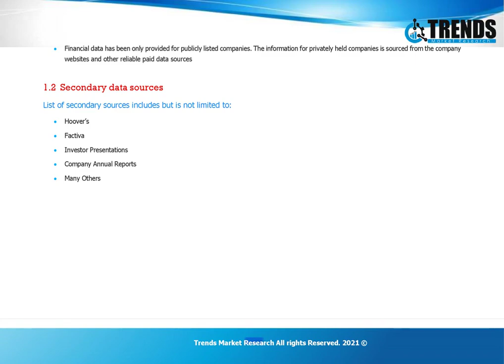Bunker Fuel Market Market Revenue Trends, Company Profiles, Revenue Share Analysis, 2030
According to a Trends Market research report titled Bunker Fuel Market Global Industry Perspective, Comprehensive Analysis and Forecast by 2021 – 2030. The Research study on Bunker Fuel Market is a crucial document for the industry players to understand competitive Bunker Fuel Market scenario. The base year considered for Bunker Fuel Market analysis is 2020. The report presents Bunker Fuel Market industry chain structure, market overview, present industry statistics, market share & volume. All Bunker Fuel Market industry is spanned across regions namely North America, Europe, Asia-Pacific, Middle East & Africa, South America and Rest. Bunker Fuel Market key players analysis, regional analysis, product insights, Bunker Fuel Market types, and applications are elaborated.

This has brought along several changes in This report also covers the impact of COVID-19 on the global market.

The report provides revenue forecasts for global, regional and country levels. It also provides comprehensive coverage on major industry drivers, restraints, and their impact on market growth during the forecast period. For the purpose of research, The Report has segmented global Bunker Fuel Market on the basis of types, technology and region

Some of the major key players in the Global bunker fuel market includes, BP PLC, Bunker Holding A/S, Chemoil Energy Ltd., Exxon Mobil, Gazprom Neft PJSC, GAC Bunker Fuels Ltd., KPI Bridge Oil A/S, and Royal Dutch Shell PLC, Aegean Marine Petroleum Network Inc., and Bomin Bunker Oil Corp.

Scope of the Global Bunker Fuel Markets

Global Bunker Fuel Market, By Fuel Grade

• IFO 380
• IFO 180
• IFO Others
• MGO/MDO

Global Bunker Fuel Market, By Seller Type

• Major Oil Companies
• Leading Independent Distributors
• Small Independent Distributors

Global Bunker Fuel Market, By End User

• Container Vessels
• Tankers Vessels
• Bulk & General Cargo Vessels
• Other Vessels

The ‘Global Bunker Fuel Market Research Report’ is a comprehensive and informative study on the current state of the Global Bunker Fuel Market industry with emphasis on the global industry. The report presents key statistics on the market status of the global Bunker Fuel Market manufacturers and is a valuable source of guidance and direction for companies and individuals interested in the industry.

Regional Bunker Fuel Market (Regional Output, Demand & Forecast by Countries):-
North America (United States, Canada, Mexico)
South America ( Brazil, Argentina, Ecuador, Chile)
Asia Pacific (China, Japan, India, Korea)
Europe (Germany, UK, France, Italy)
Middle East Africa (Egypt, Turkey, Saudi Arabia, Iran) And More.